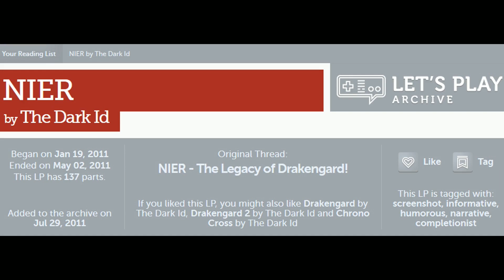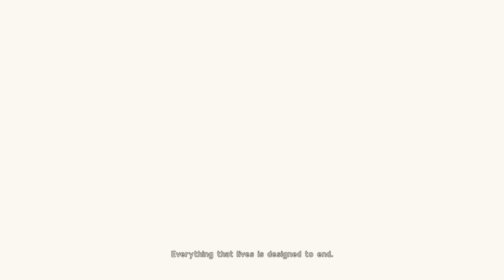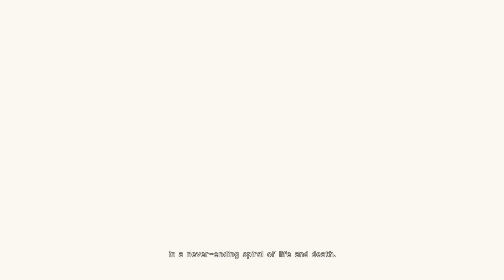Bumbling Through NieR: Automata p.1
Priority one when designing androids: fashion.  Priority two is the big floating swords.